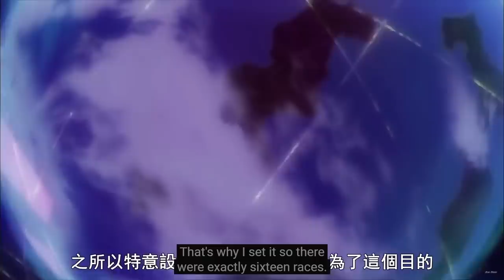PINOY PLAYS CHESS (PINAKAMATALINONG GAMER ng PILIPINAS)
Pinoy chess grandmasters pero bobo kami. Mobile legends namin dati. Queen's Gambit ng kahirapan.